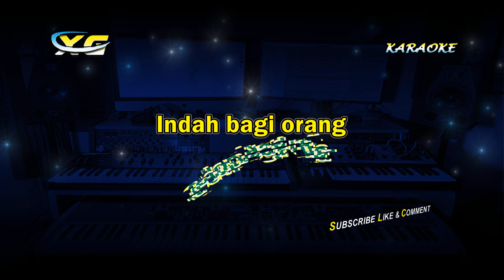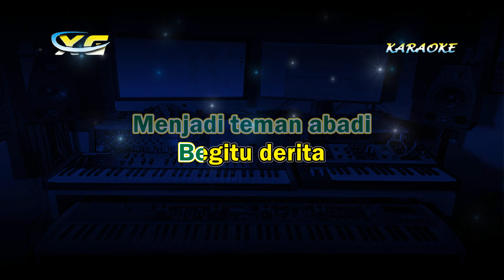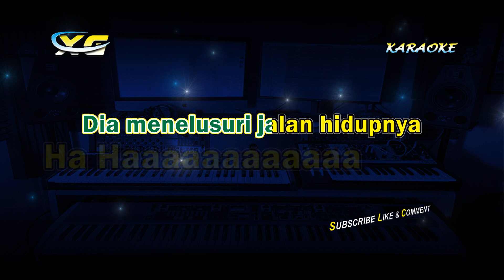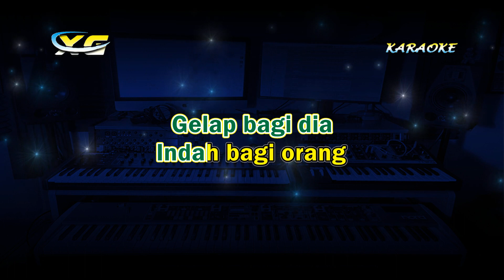BUTA RHOMA IRAMA KARAOKE - ROCKDUT VERSION (STYLE YAMAHA PSR - S 775)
Midi Dan Sty RECORDING Long Bar (Bukan Dengan Software Vocal Remover Yg Menyebabkan  Kualitas Musiknya Jadi Rusak)
Dibuat Setelah Saya Program Style Selesai Ataupun Koleksi Style Lama Yang Pernah Saya Buat

LIRIK LAGU BUTA RHOMA IRAMA KARAOKE - ROCKDUT VERSION (STYLE YAMAHA PSR - S 775)

Terangnya dunia
Tak dapat dipandanginya
Indahnya dunia
Tak dapat dinikmatinya
Terang bagi orang
Gelap bagi dia
Indah bagi orang
Suram bagi dia

Tanpa penglihatan
Dilalui hidup ini
Tongkat yang di tangan
Menjadi teman abadi
Begitu derita
Nasib orang buta
Hidup di dunia
Di dalam gulita

Suara
cuma dengan suara
Dia mengenal orang sekelilingnya
Meraba
cuma meraba-raba
Dia menelusuri jalan hidupnya

Ha Haaaaaaaaaaaa
Ha Haaaaaaaaaaaa
Ha Haaaaaaaaaaaa
Ha Haaaaaaaaaaaa

Tanpa penglihatan
Dilalui hidup ini
Menjadi teman abadi
Begitu derita
Nasib orang buta
Hidup di dunia
Di dalam gulita

Suara
cuma dengan suara
Meraba
cuma meraba-raba

Ha Haaaaaaaaaaaa
Ha Haaaaaaaaaaaa
Ha Haaaaaaaaaaaa
Ha Haaaaaaaaaaaa

Terangnya dunia
Tak dapat dipandanginya
Indahnya dunia
Tak dapat dinikmatinya
Terang bagi orang
Gelap bagi dia
Indah bagi orang
Suram bagi dia

Tanpa penglihatan
Dilalui hidup ini
Menjadi teman abadi
Begitu derita
Nasib orang buta
Hidup di dunia
Di dalam gulita

Terimakasih
YANTO KEYBOARD